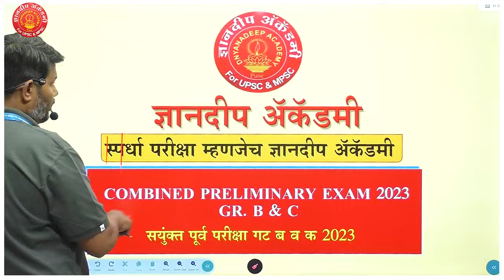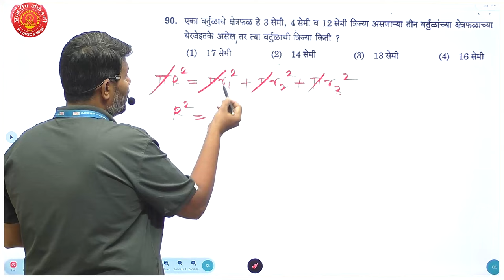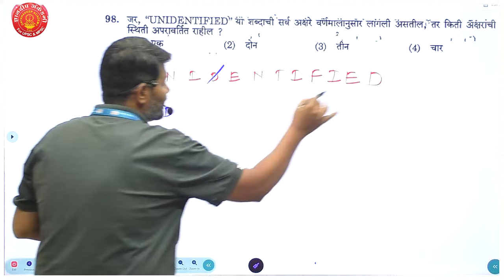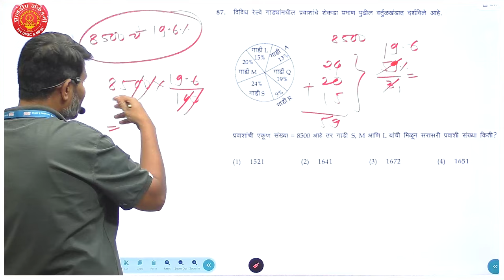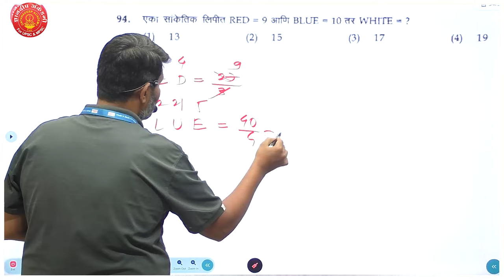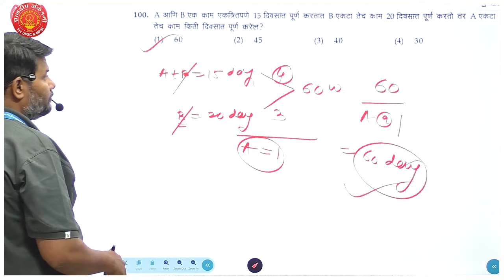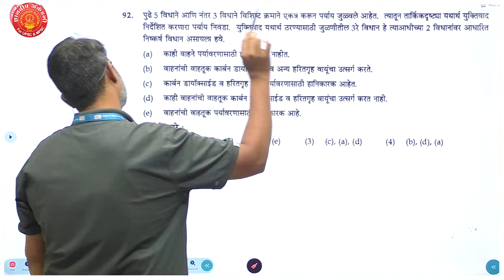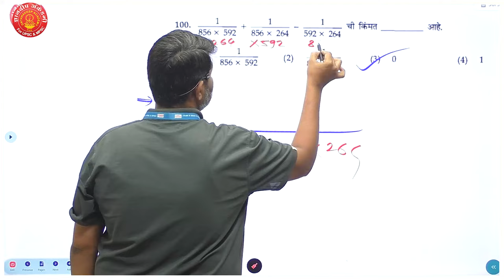Combine Prelims PYQ Revision Maths & Reasoning-01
Our Educational App Link :
1. OFFICIAL Dnyanadeep Academy Pune App
2. DNYANADEEP ACADEMY PUNE: DNYANADEEP ACADEMY PUNE:
 iOS app link 👇🏻
2. Facebook link -

4.